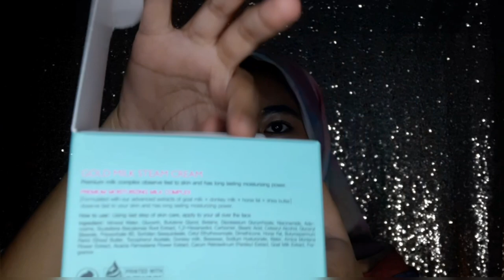GOAT & DONKEY MILK?! RECOMMENDED MOISTURIZER FOR DRY SKIN!! | Borntree Gold milk steam Cream Review